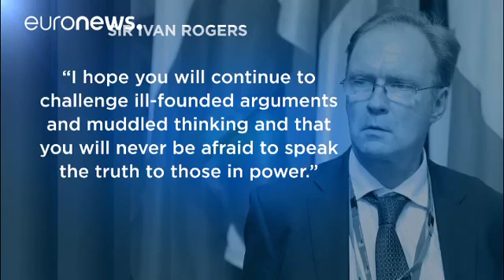Fallout continues after UK envoy quits